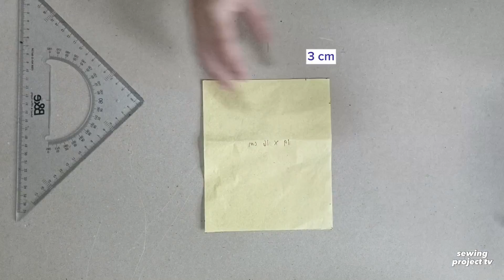SEW SLING BAG LIKE A PRO / SEWING TUTORIAL NO.6 / BAG DIY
Thank you so much!Maraming Salamat po!